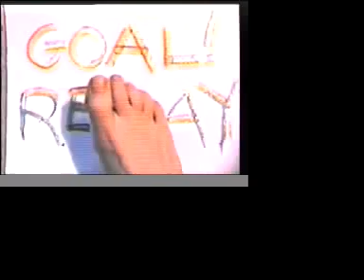SPIZZ 's Spartak Soho team Win Luton Parks Football 5 a side 1994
SPIZZENERGI Official You Tube Channel.  Solo goal for Spartak Soho beating the entire opposition in the Luton Parks 5 a side tournament 1994.
Spizz ("Britain's Iggy Pop") and his talented band SPIZZENERGI are still rocking and was the first Indie No.1 band with the chart topping single Where's Captain Kirk? Originally released on Rough Trade in 1979 is now available on Cherry Red Records and iTunes download.